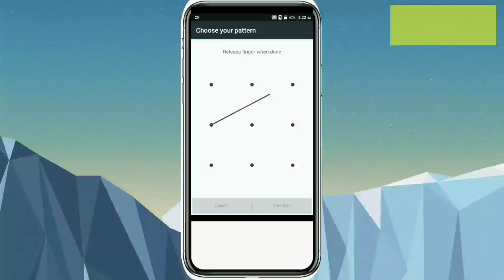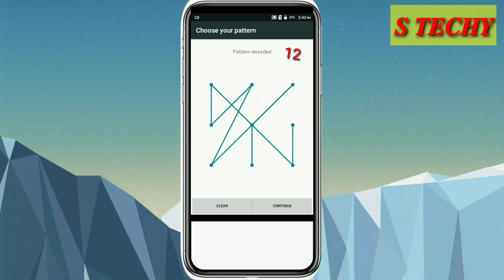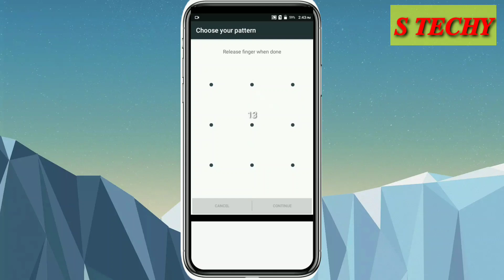15+ impossible pattern locks in 2020 !! 𝑏𝑦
15+ impossible pattern locks in 2020 !!
impossible pattern phone locks
best pattern lock design
top 15 impossible pattern lock
all pattern lock
how to unlock phone with pattern lock